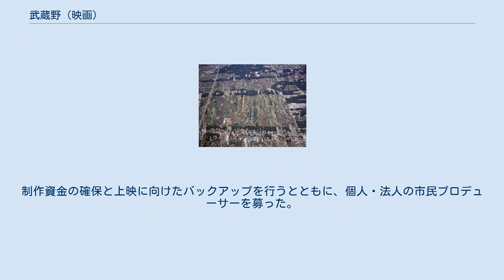武蔵野 (映画)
武蔵野（むさしの）は、2018年に公開された日本のドキュメンタリー映画である。
 埼玉県南西部、武蔵野地域の所沢市・川越市・三芳町・狭山市・ふじみ野市にまたがる三富新田。
ここでは、約360年に渡り循環型農業が行われている。
江戸時代、川越藩主は農民に対し、原野だったこの土地に雑木林と農地を半々の割合で作ることを奨励した。
この雑木林は「ヤマ」と呼ばれている。
秋、ヤマで集められた落ち葉は小動物や微生物の力を借りて堆肥となり、肥沃な土壌を形成する。
剪定された樹木を焼いた灰はカリウム分として土に還元される。
近年は雑木林が資材置場などに転用され、失われる例も増えている。
この地の農業は、2017年に大都市圏で唯一日本農業遺産に選定された。
 川越市の若手農業継承者一家、伝統農法で茶とサツマイモの生産を行う三芳町の農家、ヤマの保全を模索する所沢市の環境派農家の3家族の農家の暮らし、ヤマの再生に取り組む森林管理ボランティアと、伐採された老木を家具としてよみがえらせる工芸作家の一年を追った。
 監督の原村政樹は40年来の川越市民である。
本作の制作に向けて2014年11月より農家へのインタビューを開始し、2015年10月に撮影が開始された。
2016年4月、埼玉県内の農業従事者らは製作委員会を結成。
制作資金の確保と上映に向けたバックアップを行うとともに、個人・法人の市民プロデューサーを募った。